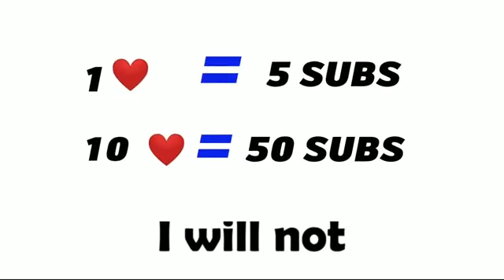I will SUBSCRIBE to everyone who comments 🎊(Limited)